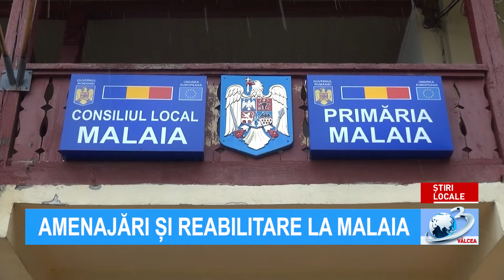AMENAJĂRI ȘI REABILITARE LA MALAIA